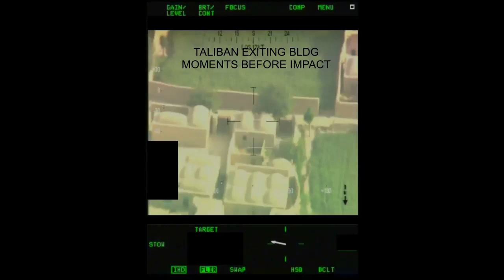RAW VIDEO: A-29 Super Tucano Delivers Precision Guided Bomb To Insurgent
Afghan Air Force performs airstrikes against Taliban using A-29 Super Tucano.

The Embraer EMB 314 Super Tucano, also named ALX or A-29 is a turboprop aircraft designed for light attack, counter insurgency, close air support, aerial reconnaissance missions in low threat environments, as well as providing pilot training. Designed to operate in high temperature and humidity conditions in extremely rugged terrain, the Super Tucano is highly maneuverable, has a low heat signature, incorporates fourth generation avionics and weapons system to deliver precision guided munitions. (read more

Philippine Air Force are expecting the first batch delivery of EMB 314 / A-29 Super Tucano on December 2019.